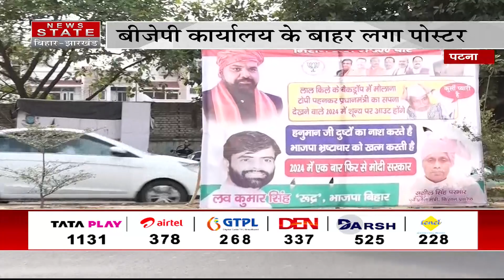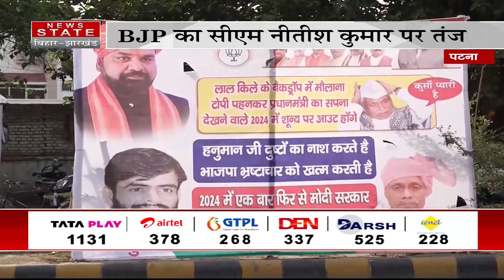CM नीतीश की इफ्तार से बौखलाई बीजेपी | Nitish Kumar | Samrat Chowdhary | Bihar Politics News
Airtel - 378
TATA Play - 1131
DARSH - 525
GTPL -268